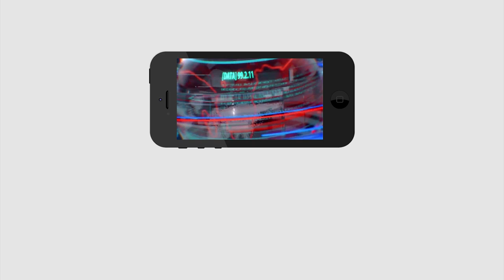Young Man Fire On Public | Without Mask | Vijayawada | Public Talk | Lock Down | PDTV News